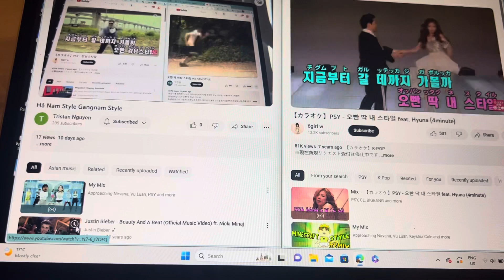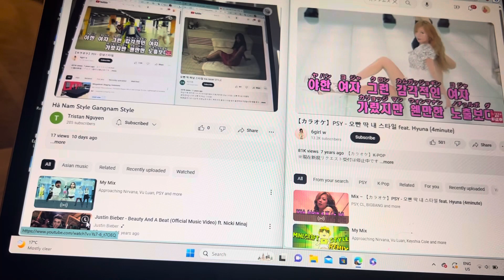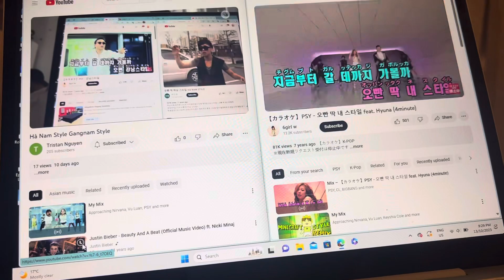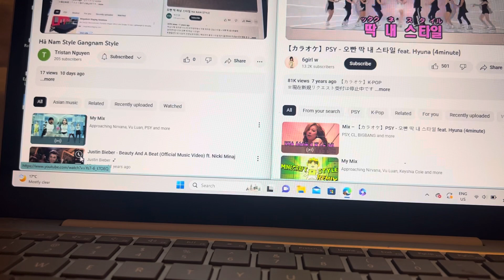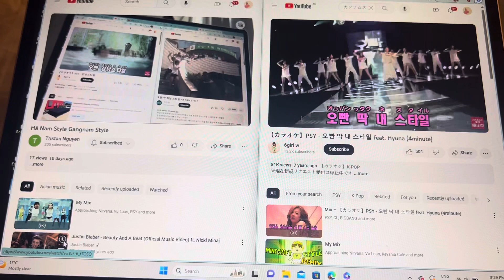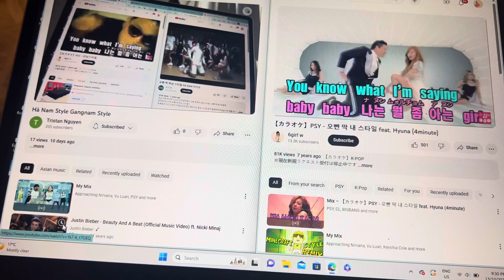Ha Năm style Psy If Hyuna Gangnam Style Mashup